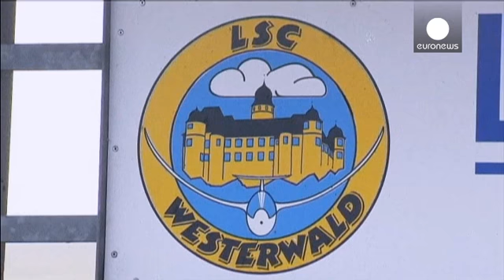Qui était Andreas Lubitz ?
Le copilote du vol Barcelone-Düsseldorf de la Germanwings, mis en cause par l'analyse de l'enregistreur de vol, s'appelait Andreas Lubitz.

De nationalité allemande, âgé de 28 ans, il faisait partie du Luftsportclub Westerwald, le club d'aviation de Montabaur, une petite ville de l'ouest de l'Allemagne, située entre Francfort et Bonn.

Les membres de son club sont choqués, comme Peter Rücker qui explique qu'"_Andreas était un très gentil garçon qui venait s'entraîner ici et était encore membre…